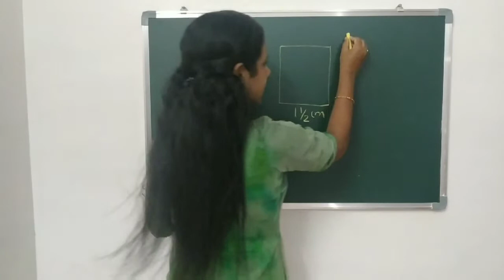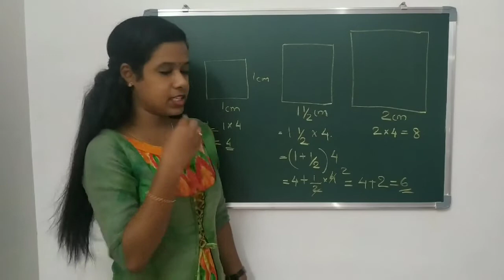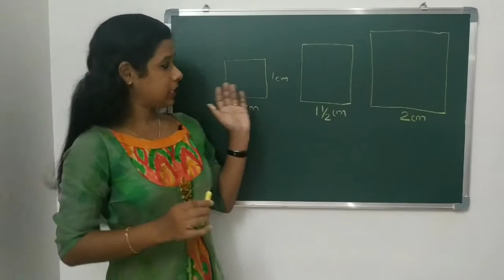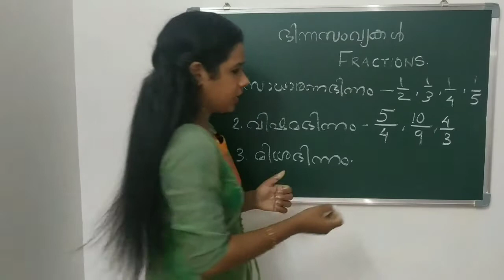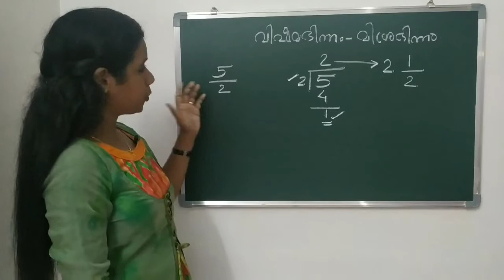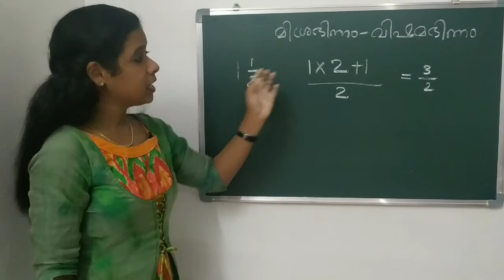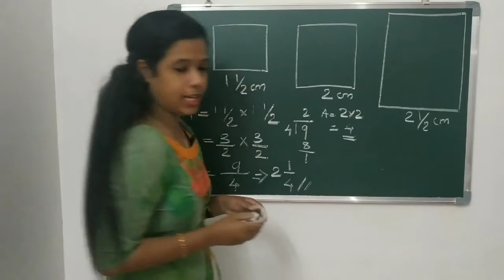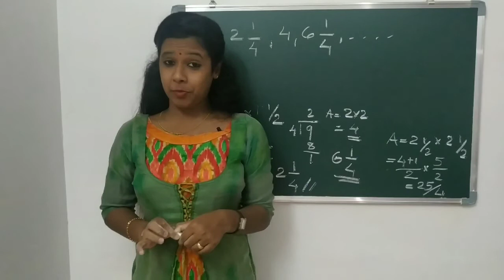Let's Discuss About Fractions | ഭിന്നസംഖ്യകൾ| Bellbaby's Craft Centre | SSLC Mathematics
ഇന്നത്തെ ക്ലാസ്സിൽ നമുക്ക് ഭിന്നസംഖ്യകളെ കുറിച്ച് പഠിക്കാം. ഭിന്നസംഖ്യകളുടെ ഗുണനം ആണ് പഠിക്കുന്നത്.